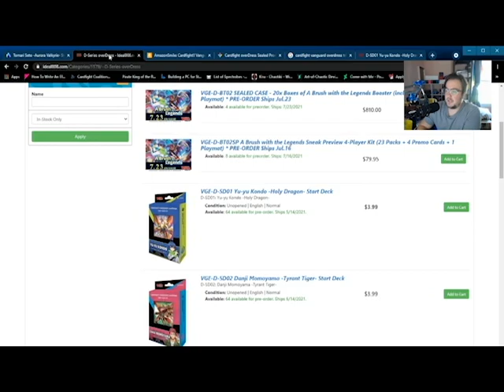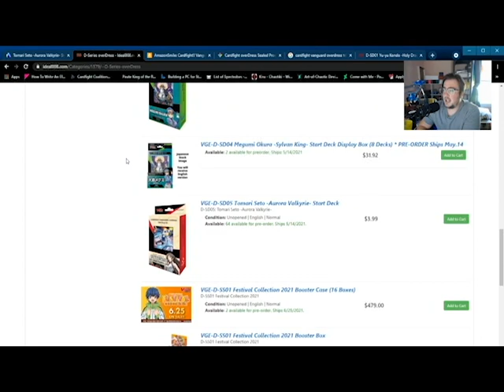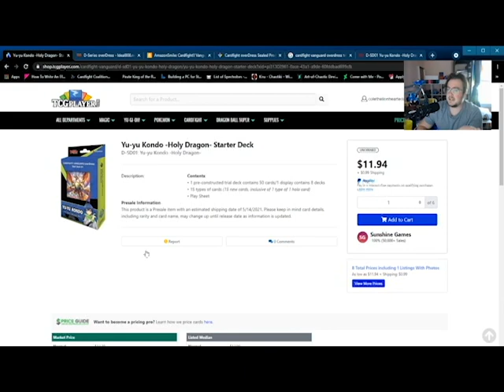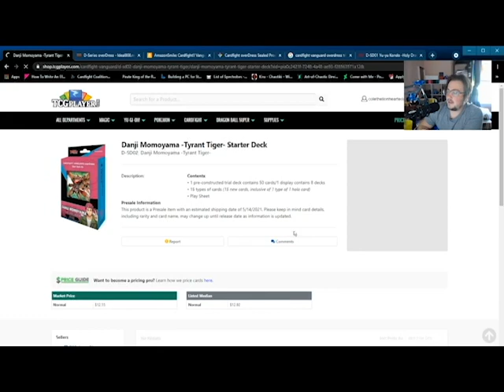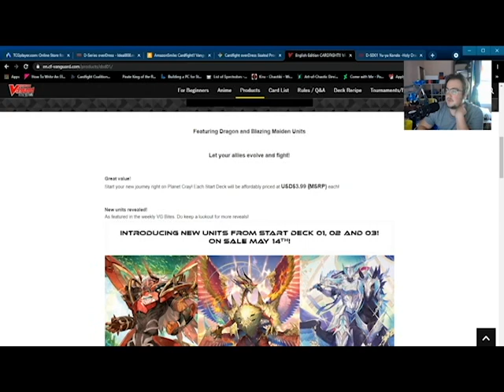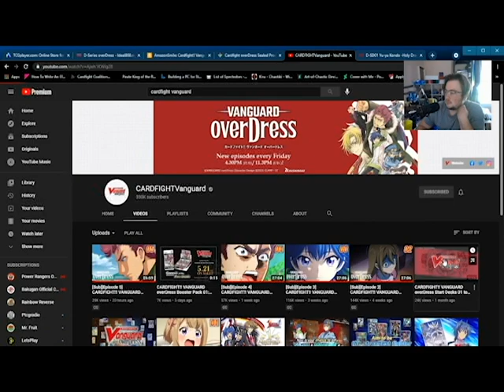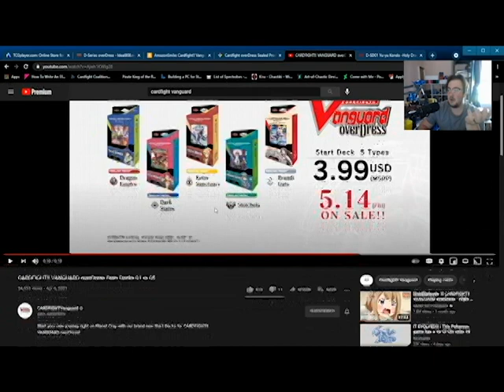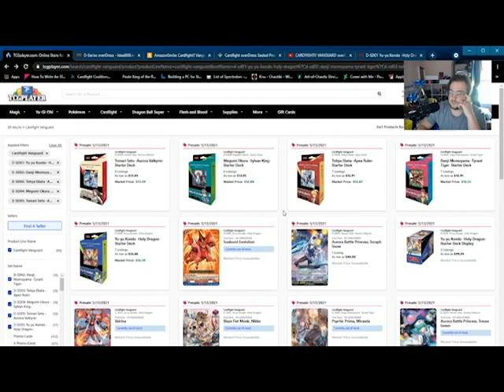overDress Starter Deck PSA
DO NOT BUY THESE AT $13!!!